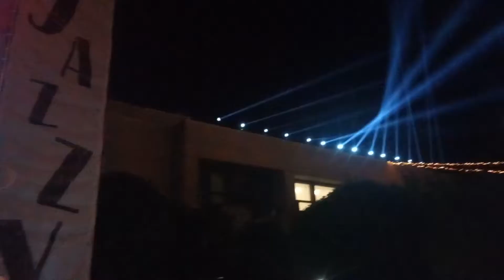Jazzy 2019 ТНМК Запорожье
Зроби мені Хіп-Хоп 20 років по тому